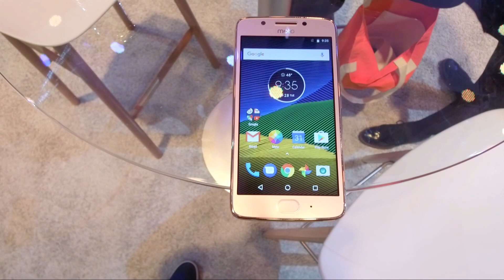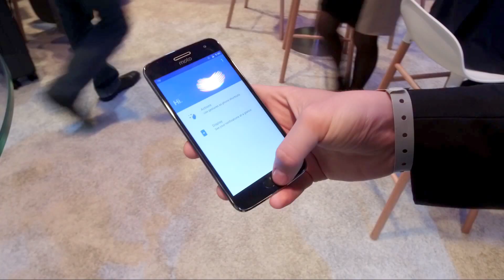MWC 2017: Moto G5 y G5 Plus - Primeras Impresiones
Primeras impresiones del Moto G5 y el Moto G5 durante el Mobile World Congress.